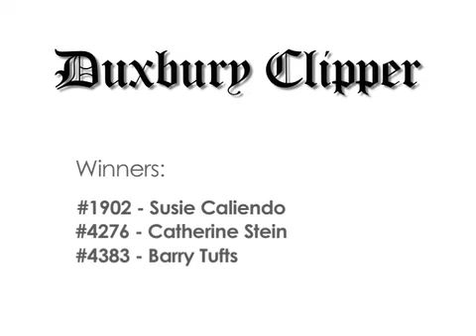The Duxbury Duck Race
The annual Rotary Club Rubber Ducky Race!